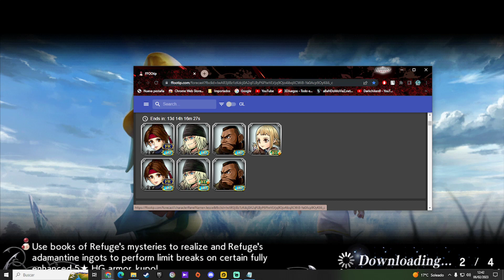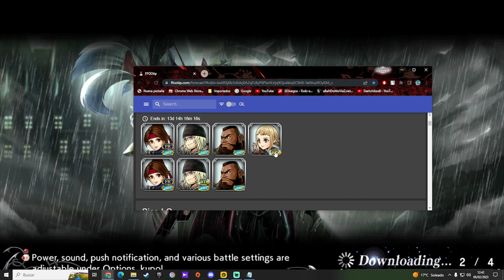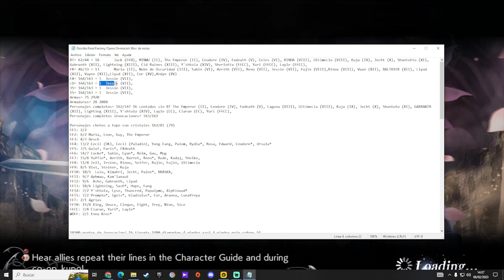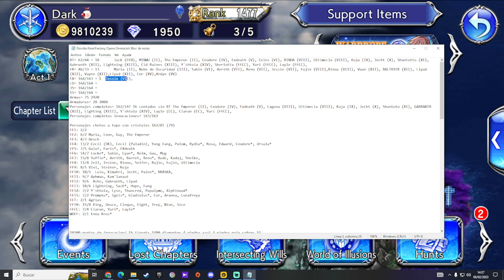Dissidia Final Fantasy Opera Omnia - Cap.656 - Evento de Jessie y nueva BT